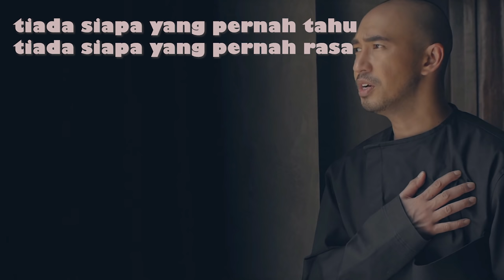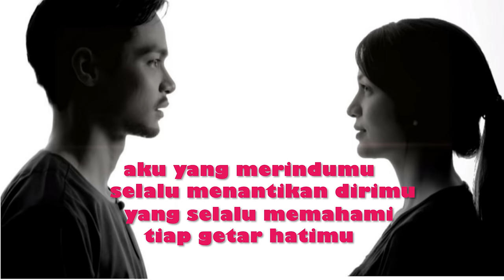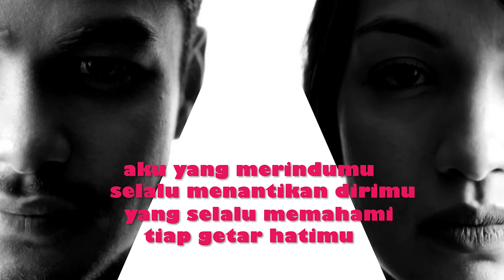🔴AMYLEA FEAT KAER Tak Pernah Hilang Official Music Lyric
TITLE: TAK PERNAH HILANG
ARTISTS: AMYLEA X KAER
SONG : FAROUK ROMAN
LYRICS: AMYLEA

LYRICS :

Kaer:

Tiada siapa yg pernah tau
Tiada siapa yg pernah rasa
Biar mereka cuba mau
Cuba ada dgn ku

Amylea:

Mestikah perlu kau menjauh
Mestikah perlu kau menghalang
Perasaan yg pernah datang
Ia tak pernah hilang

Chorus:

Aku yg merindumu
Selalu menantikan dirimu
Yg selalu memahami
Tiap getar hati mu

Bridge: solo music

Kaer:

Jika aku yg engkau ingin
Ku nantikan satu jawapan
Perasaan yg pernah dtg

Jom download RBT 'TAK PERNAH HILANG'

Celcom Call Me Tones: Dial *888*304473# and press CALL/SEND

DiGi Caller Tunes: Dial *233*1341263# and press CALL/SEND

UMobile: CRM - space - 7679794 send to 28383